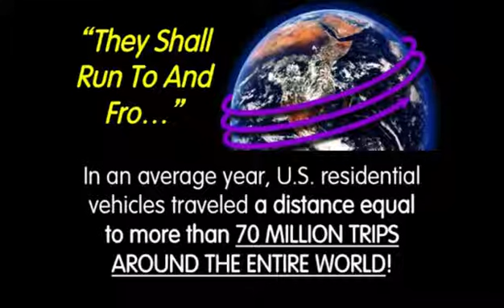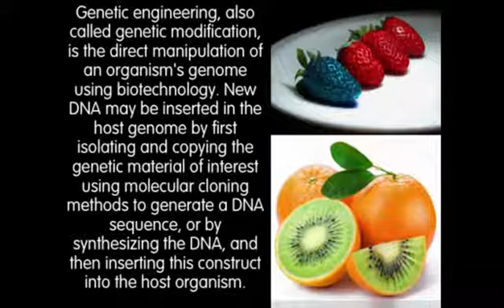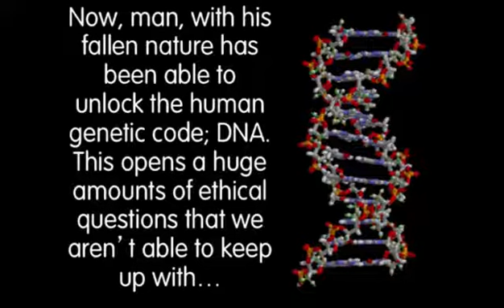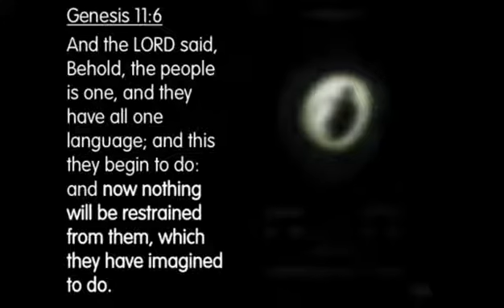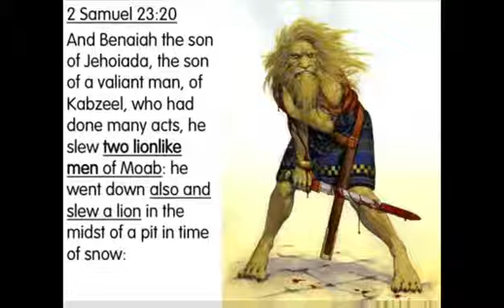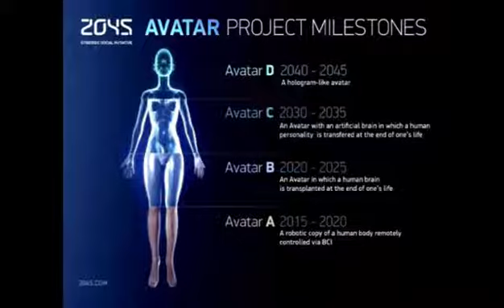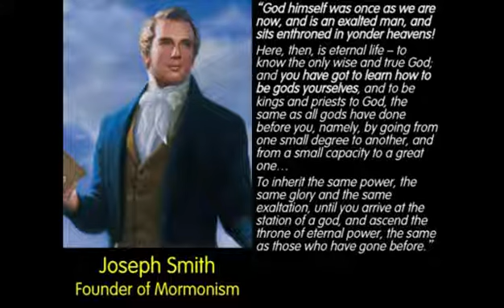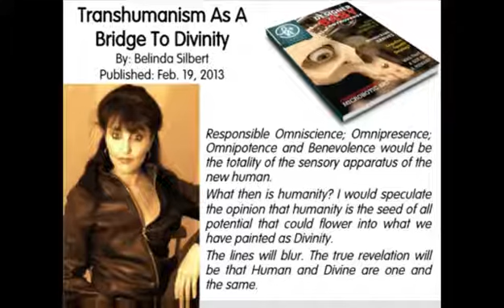TRANSHUMANISM AND PROPHECY / JOHN MUNCY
As technology advances, our future is both bright and frightening, according to which way mankind will head. This message deals with both of those aspects and the possible direction through the means of combining computer and man into one.